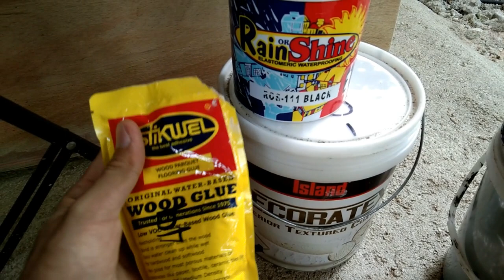How to Waterproof Speaker Box,,Paano mag mix textured paint? Apply Textured in Halimaw Box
Hello guys mag pintura tayo ngayun ng ating Halimaw Box d18" gamit ang DECORATEX TEXTURED PAINT..
 materials:
_decoratex paint or any brand basta textured
_rain or shine _elastomeric water proofing ( black )
_stikwell

instruction:
e halo ang textured paint,elastomeric paint at stikell hanggang sa mag kulay gray bago ipahid sa speaker box...

decoratex paint
speaker box paint

sa gusto magpaggawa message nyo lang po ako sa fb page Carlito Diaz
bitoon dumanjug cebu beach
box maker of dumanjug